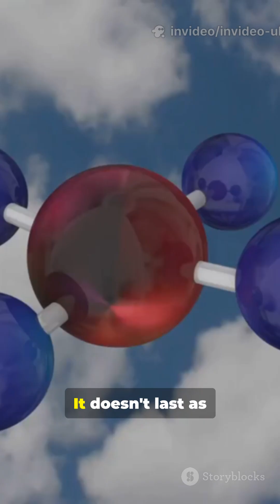Cows, Methane & The Climate Crisis: What You Need to Know!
You can comment on the ideas of videos, past papers you need or other explanatory videos. It will be uploaded within a week.
Do you want to advertise your channel or company on our channel?